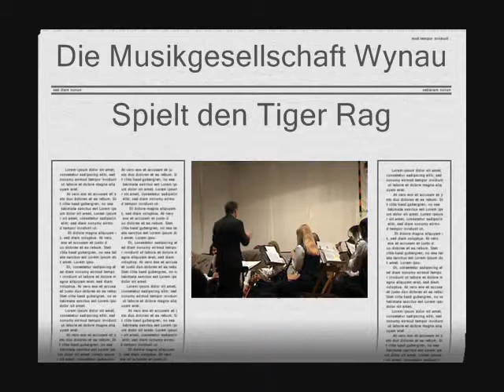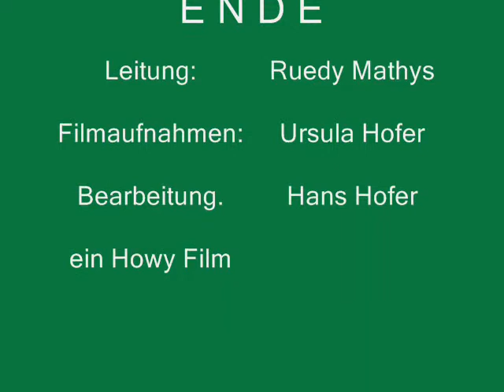Tiger Rag.wmv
Wer kennt ihn nicht, den Tiger Rag von La Rocca?
Hier die Version von einer Dorfmusik in Harmoniebesetzung, - der Musikgesellschaft Wynau